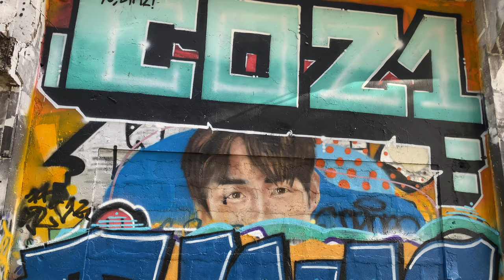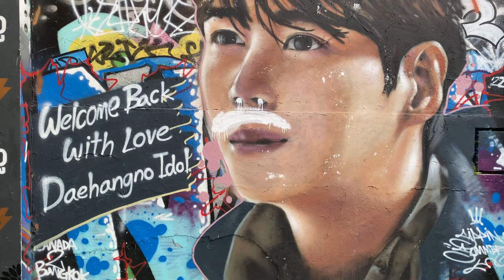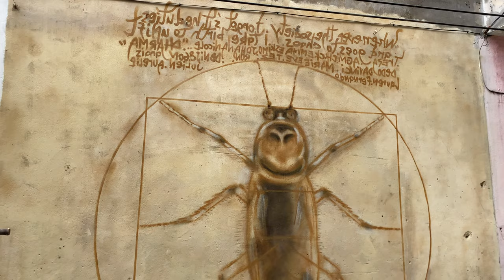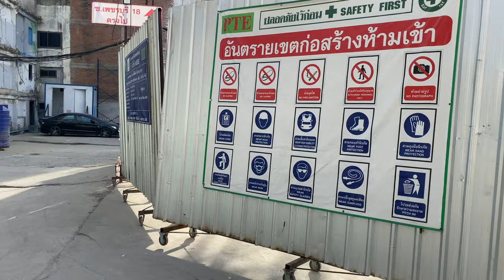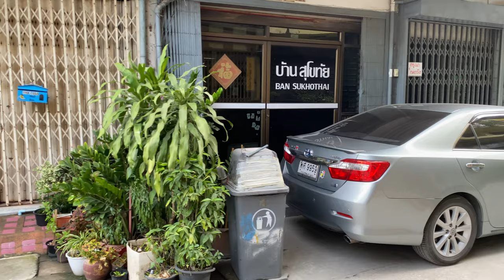🇹🇭 My Name is BKK. Chalermla Park. Bangkok Street Art. Alex Face. Exploring Bangkok Downtown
What does the real Bangkok look like? Exploring Bangkok Downtown. Walking Tour. Nov 10, 2022. Thailand. 4K 60Fps

🗺 Flâneur is a walking channel. Let's explore together our beaiful planet and visit the best cities in 2022. New York. Tokyo. Rome. Paris. Istanbul. Bangkok. Florence. London. Mexico City. Porto. Chicago. Bodrum. Etc. Walk with me around the world.

🚶‍♀️Flâneur derives from the Old Norse verb flana, 'to wander with no purpose'.
Flâneur (/flæˈnjʊər/; French: [flɑˈnœʁ]) is a French noun referring to a person, literally meaning "stroller", "lounger", "saunterer", or "loafer", but with some nuanced additional meanings (including as a loanword into English). Flânerie is the act of strolling, with all of its accompanying associations. A near-synonym of the noun is boulevardier. Traditionally depicted as male, a flâneur is an ambivalent figure of urban affluence and modernity, representing the ability to wander detached from society with no other purpose than to be an acute observer of industrialized, contemporary life.

Everyday Life in the 21st Century City. A series of snapshots, a picture of the lives of ordinary people and the rules and rituals that govern their daily existence. Collection of pieces about life in contemporary world.